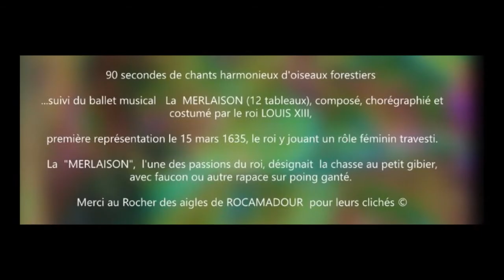Louis XIII , King of France & composer : Ballet "La Merlaison" - Ensemble Roger Cotte 1957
Louis XIII (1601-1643), nicknamed the Just,  King of France, composer, musician, show director, dancer,..!

Ballet in 12 descriptive paintings.
Music, choreography and drawings of the costumes by Louis XIII, who himself was the principal dancer at the creation.
The last painting called "Grand Ballet", with characters on horseback entering the stage, ended with a general dance of performers with the ladies of the audience .
The "MERLAISON", the King’s favourite distraction, consisted of hunting blackbirds or small game with hawks in hand.
Thanks to the Park "Rock of the Eagles" of Rocamadour. for the kind supply of

Ballet en 12 tableaux descriptifs.
Musique, chorégraphie et dessins des costumes par Louis XIII, qui en était lui-même le danseur principal à la création.

Le dernier tableau dit " Grand Ballet ", avec entrée de personnages à cheval sur la scène, se terminait par une danse générale des interprètes avec les dames de l'assistance .
La " MERLAISON ", distraction favorite du Roi, consistait en la chasse au merle ou petits gibiers avec faucon au poing.
Remerciements au Parc "Rocher des Aigles" de Rocamadour. pour l'aimable fourniture des
photos de leurs pensionnaires ...

Restitution de l'oeuvre : Jacques Chailley et Roger Cotte
Interprètes : Groupe des Instruments anciens de Paris et Ensemble instrumental Chailley.
Editeur Pathé Marconi   1957
Concept MusicHorama Son direct vinyl (4.100 vidéos sur Youtube).